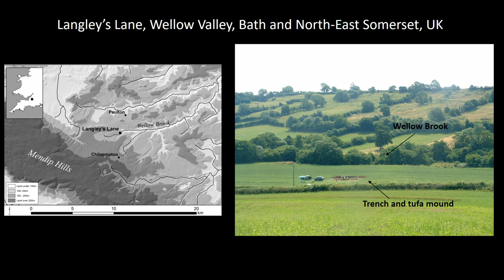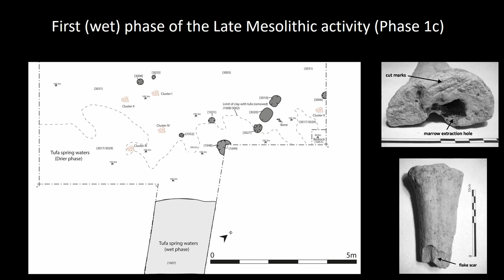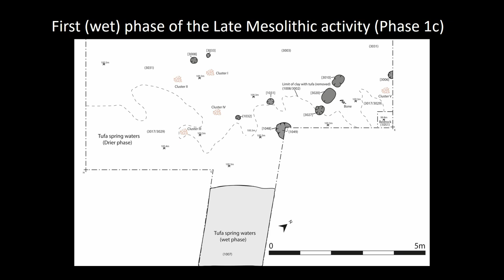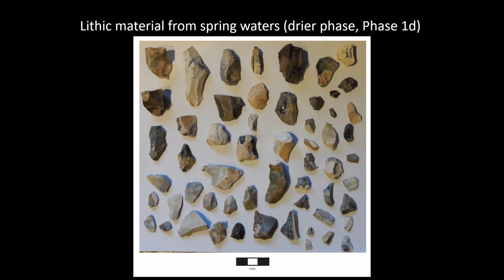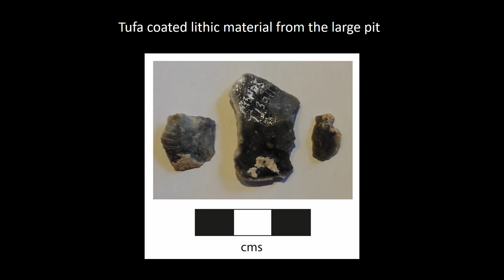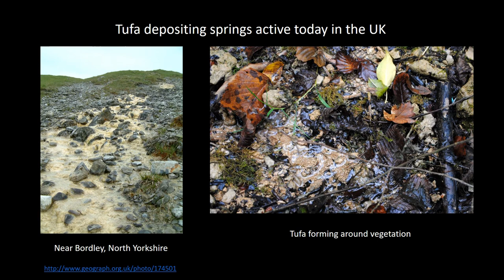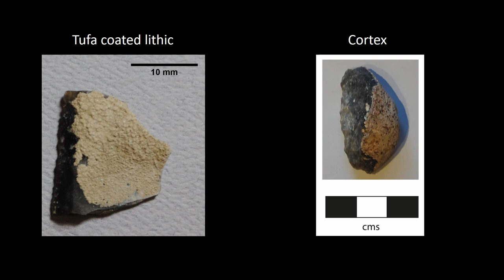Hunting Aurochs and the Making of a Significant Place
At Langley’s Lane, Bath and North-East Somerset, an aurochs was killed and primary butchery activities carried out at an active tufa spring. Some of the bones and butchery tools were deposited into the spring waters. Shallow pits were dug at the wetland edge and flint knapped. Later, as the spring became less active,  faunal remains  and lithics were again placed in its  waters.  Eventually, the  spring dried up, its
9location now marked by a low white mound of tufa. Visits continued and a large pit was dug at the edge of this mound, a small stone platform laid, flint knapped and aurochs consumed.A relational framework incorporating animals, humans, substances and elements will be used to explore why this place retained such an enduring significance that extended over two thousand years.

Caroline Rosen (University  of  Worcester) and Jodie Lewis (University  of Worcester)

Session: Relational Approaches to Past Hunter-Gatherer Worlds